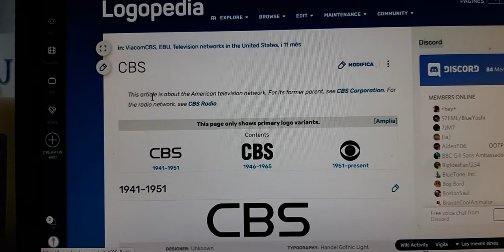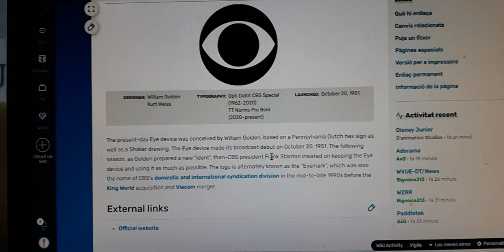Logo History Logopedia: CBS